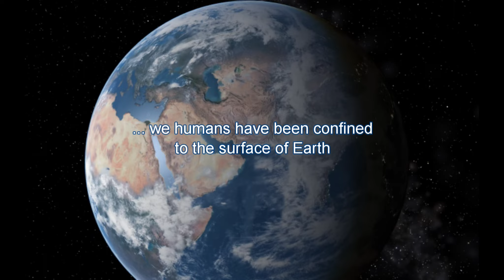Introduction to Spacecraft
I am delighted to announce the release of one of the best video trailers I have ever created.   Carefully choreographed to powerful music, it is titled the "Introduction to Spacecraft", and is a dramatic inspirational trailer to be shown by Astronomy, Physics and Earth Science teachers in middle schools, high schools & colleges, introducing your students to the amazing journey of discovery humans have taken launching thousands of craft into space.  Your students will love the music and drama and want to learn more about this stunning achievement.

to see all of my exciting STEM video trailers in Biology, Chemistry, Earth Sciences, Astronomy, Physics and Math. I will be releasing new ones periodically.

The dramatic music is called "Victory" by Thomas Bergersen, composing for "Two Steps From Hell".

Please rate this video and leave a written comment. If you like it, please help me spread the word by posting links to it on your school and social media websites. The more students and teachers who can enjoy these free dramatic educational videos, the better!

I wish to thank all the quality video and music producers whose postings enabled me to produce this video for free educational use.

To best enjoy this video, view on a big screen and turn up your speakers. The music is stunning!

Stream this video into your classroom, or some browsers now offer extensions that will enable you to download this video from YouTube.